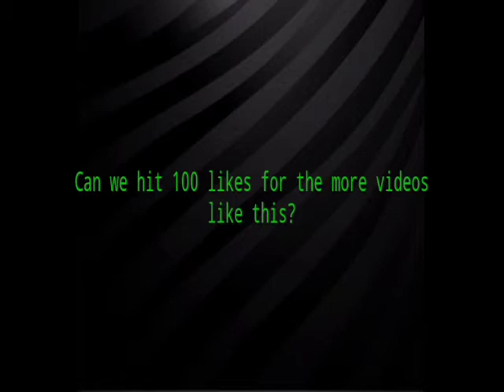22 Teams And NBA Players Workout Inside The NBA Bubble Part 6